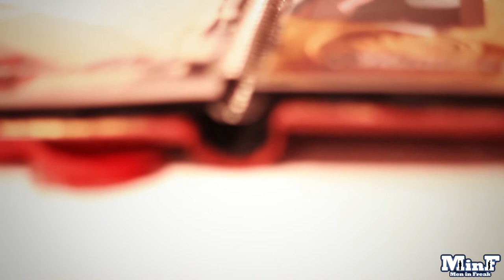Mariana & Oscar - Trailer boda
Gracias por habernos hecho sentir parte de la fiesta!

Realización audiovisual : Pablo Panaro : 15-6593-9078
Fotografía - Make Up : Verónica : 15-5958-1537 ( Maquillaje Social - Profesional - Artístico - Caracterizado - Infantíl - Fx - Prótesis dental - Mquillaje Fantasía - Peinados Fantasía
Casamientos - 15 Años - Bautismos - Eventos - Publicidad - Grabaciones de obras de teatro - Videoclips - Books de fotos - Fotografía - Recitales en vivo - Filmación y fotos para egresados.